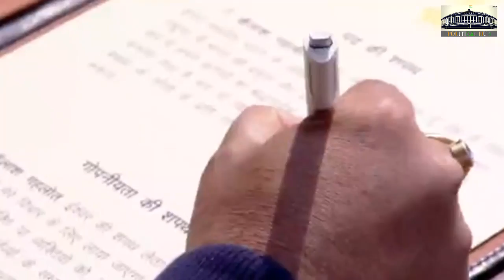Kailash Gehlot Swearing-in Ceremony LIVE From Ramlila Maidan, Delhi 2020